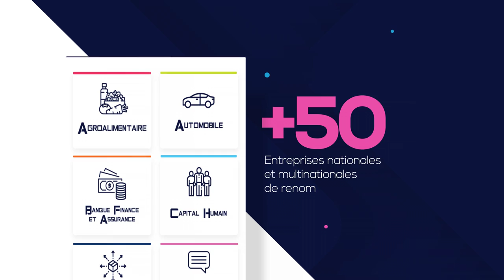HEM met sur les stores une Appli mobile HEM Carrière Expo, 2018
A l’occasion de la 12ème édition de HEM Carrière Expo, HEM a mis sur les stores (IOS et Android) une application mobile au profit de ses étudiants !
Une appli qui fournit tous les contacts RH des entreprises participantes, qui contient des astuces & conseils carrière et qui permet de suivre de près l’actualité de ce RDV annuel, de rencontre, de partage et de recrutement qui relie le monde de l’entreprise et les étudiants de l’enseignement supérieur en gestion à travers le Maroc